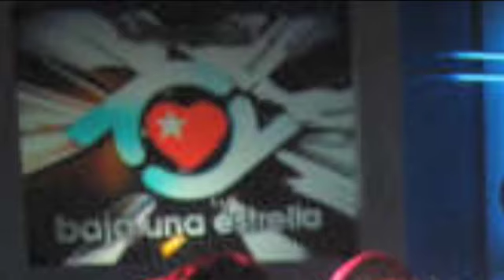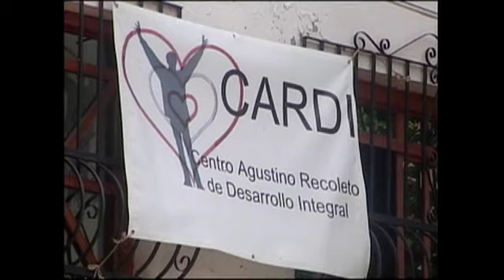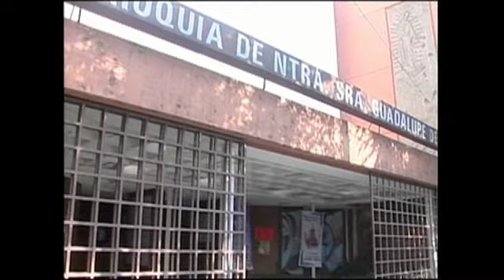CARDI y Fundación Baja una Estrella, unidos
Entrevista radiofónica del 3 de noviembre de 2009 en Radio Capital de México D.F., programa "Todo México Somos Hermanos" de Tere García, a Patricia Manterola, presidenta de la Fundación Baja una Estrella, y el agustino recoleto Francisco Javier Acero, director del Centro de Acompañamiento y Recuperación de Desarrollo Integral, CARDI.